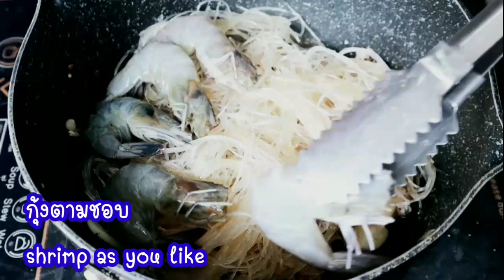วิธีทํากุ้งอบวุ้นเส้นให้อร่อยวุ้นเส้นเหนียวนุ่มรสชาติกลมกล่อมแบบง่ายๆ shrimps with glass noodles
ซีอิ๊วดำ 1 ช้อนกลาง
ซีอิ๊วขาว 1 ช้อนกลาง
น้ำมันหอย 1 ช้อนกลาง
น้ำมันงา 1 ช้อนกลาง
น้ำปลา 1 ช้อนกลาง
น้ำตาลทราย 1 ช้อนกลาง
วุ้นเส้น 50 กรัม
ขิง 6 แว่น
รากผักชี 4-5 ราก
พริกไทยดำตำหยาบ 1 ช้อนชา
หมูบดฝนมันหรือหมูสามชั้น 1 ช้อน
กุ้งตามชอบ

ingredient
 Oyster oil 1 tbsp
 1  tbsp sesame oil
 1 tbsp of fish sauce
 1 tsp granulated sugar
 1 cup of water
 50 grams of vermicelli
 6 glasses of ginger
 4-5 coriander roots
 black pepper 1 tsp
1 tbsp ground pork or pork belly
 shrimp as you like